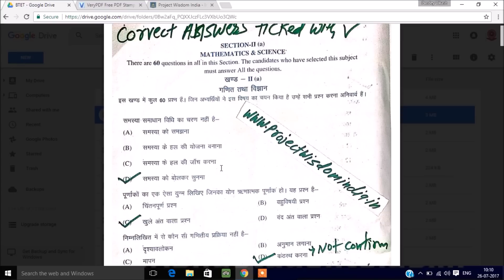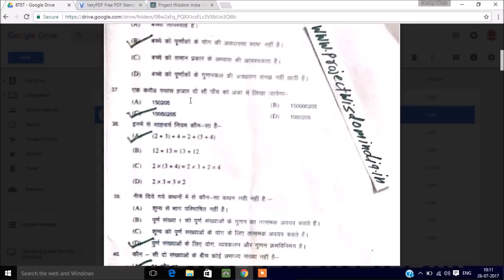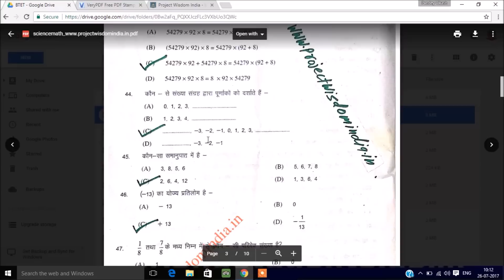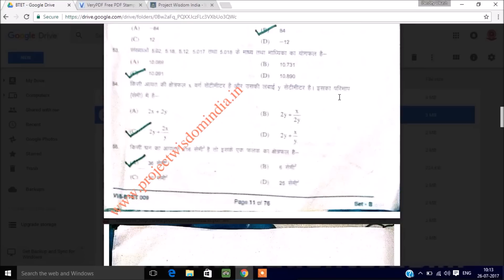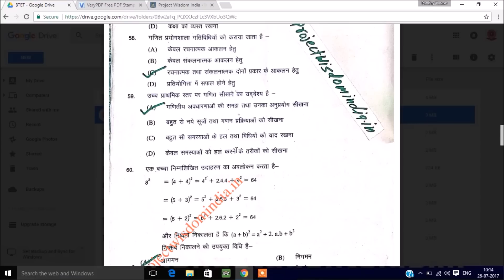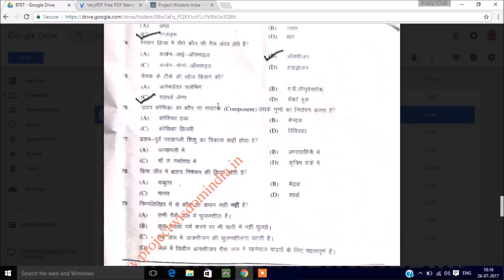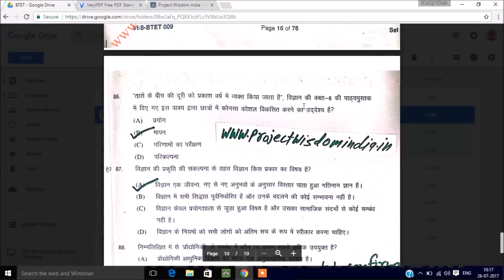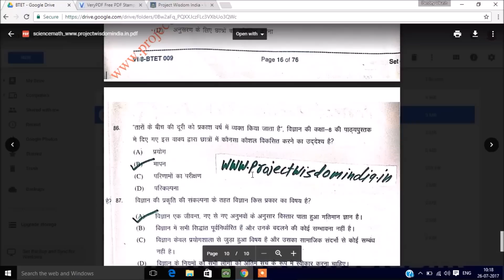BTET Answer key Paper 2 Mathematics & science 23rd july 2017